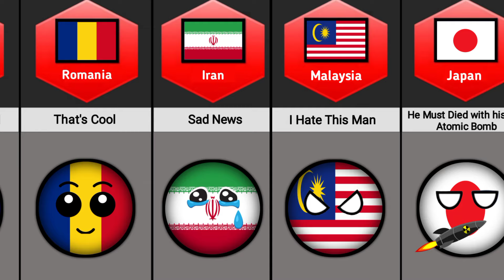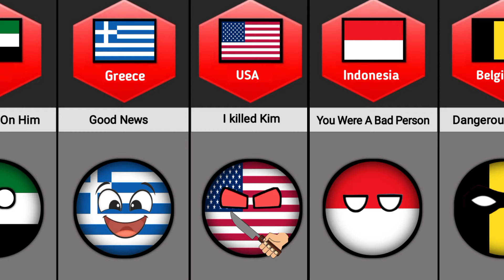What If Kim Jong - un Died (Reaction from different countries)